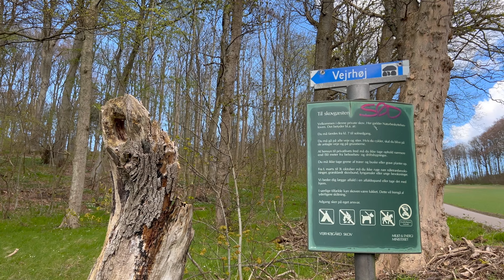Spring Is In The Air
I had a few lovely days out in nature recently and wanted to capture some of the lovely spring weather we've been having!

Firstly I am at Aastrup Estate from the 1600's which I have shown before in another of my very early videos. We then take a stroll to Vejrhøj which is the third-highest point on Zealand, 121 metres above sea level. The viewpoint is situated on top of an ancient Bronze Age burial mound. The cultural significance of the place made it the first place in Denmark to be called a UNESCO Global Geopark

Then, we take a stroll around Dragsholm Castle which dates back more than 800 years, all the way back to the middle ages. Today it is used for hire for weddings, and conferences, etc.

All background music written, played and recorded by me.